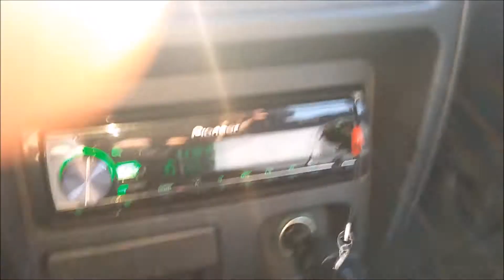audison-hertz 2x 800w rms sub-b2 audio